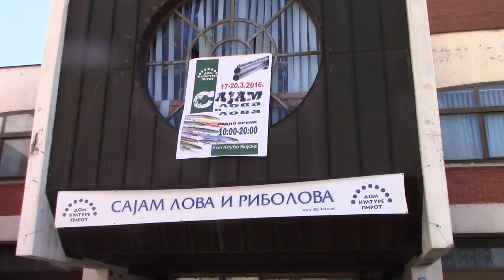IX Sajam lova i ribolova 17. 03. 2016.